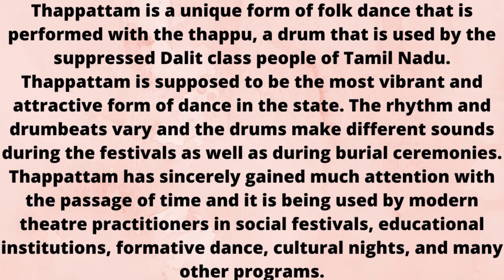Thappattam Music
Thappattam is a unique form of folk dance that is performed with the thappu, a drum that is used by the suppressed Dalit class people of Tamil Nadu. Thappattam is supposed to be the most vibrant and attractive form of dance in the state. The rhythm and drumbeats vary and the drums make different sounds during the festivals as well as during burial ceremonies. Thappattam has sincerely gained much attention with the passage of time and it is being used by modern theatre practitioners in social festivals, educational institutions, formative dance, cultural nights, and many other programs.